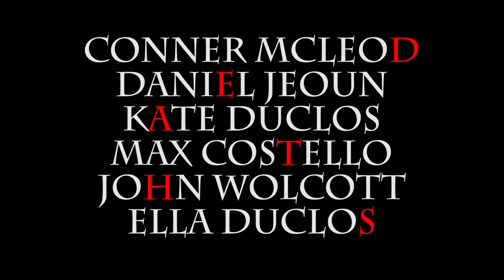JOHN AND CONNER: NovemberFest 2015